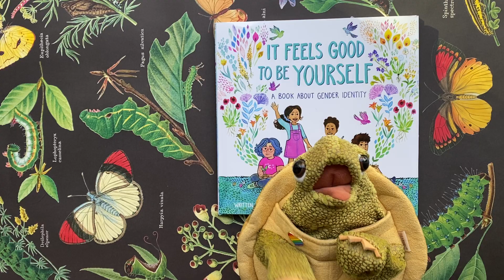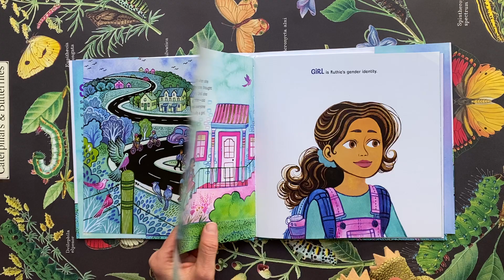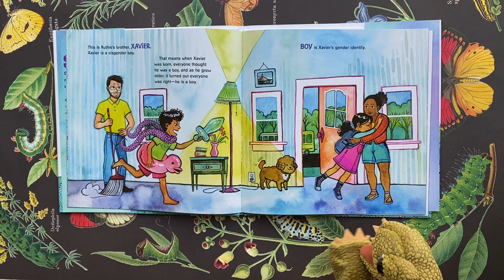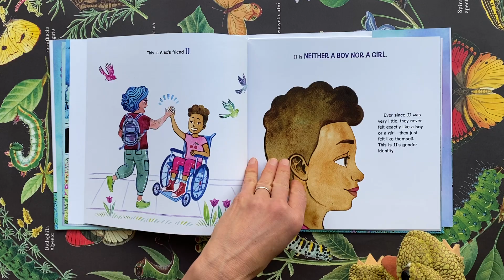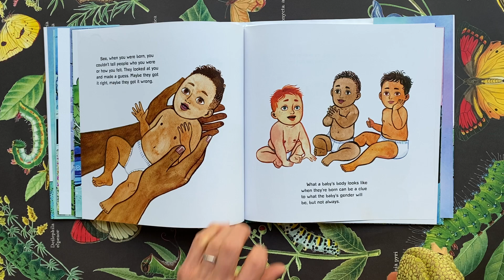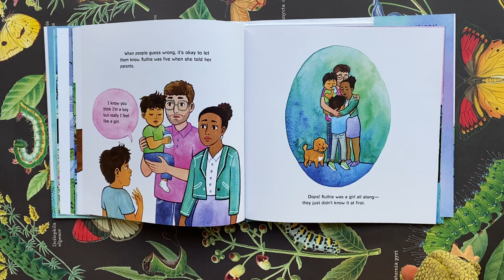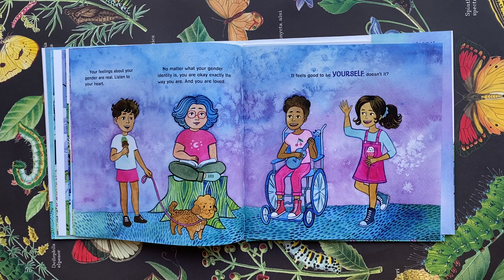Shelf Life Storytime, episode 2: In which Turtle the Tortoise reads a book about gender identity!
Turtle the Tortoise passed the audition and is now Shelf Life's Official Storytime Storyteller. YAY!!!

Today Turtle reads Theresa Thorn's 'It Feels Good to be Yourself: A Book about Gender Identity,' and reminds you that you are loved (and also to use 'they/them' pronouns when referring to them, please!).